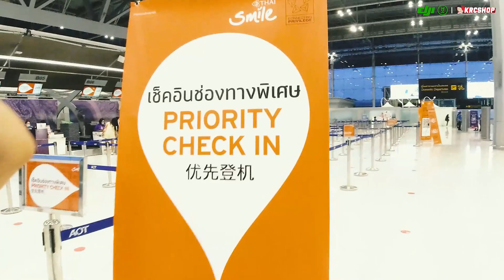โดรนเกษตร DJI T20 ส่งฟรี สอนฟรี ทั่วไทย โดย KRCSHOP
KRCSHOP ขอบคุณ คุณธวัชชัย และ ครอบครัว ที่มั่นใจในสินค้าและบริการของเรา สั่งซื้อโดรนเกษตร DJI AGRAS T20 ไปประจำการ บ้านท่าค้อ ตำบลบ้านแจ้ง อำเภออาจสามารถ จังหวัดร้อยเอ็ด

*เงื่อนใขเป็นไปตามบริษัทกำหนด

KRCSHOP ผู้เชี่ยวชาญ ตัวแทนจำหน่าย ปลีก/ส่ง โดรน DJI 10 ปี ! มีบริการหลังการขาย ศูนย์ซ่อมอะไหล่แท้

👉🏻 สนใจโดรนเกษตร DJI MG-1P T10 T20 T30 สนใจรับการสาธิตการฉีดพ่น / สั่งซื้อ ติดต่อ KRCSHOP โทร

KRCSHOP | DJI Dealer & GADGETS Store